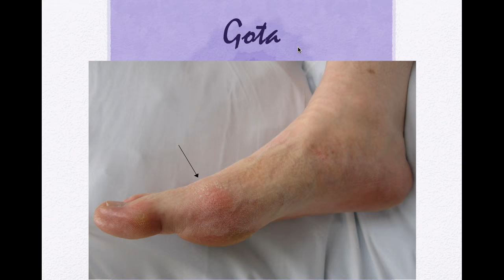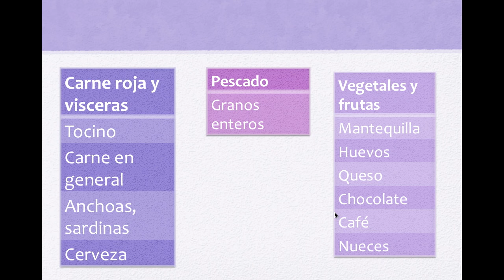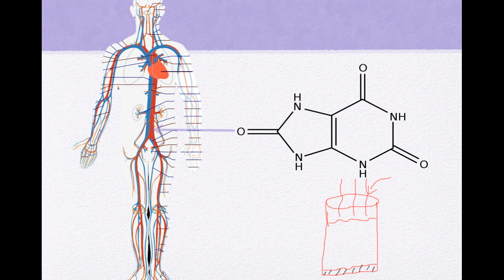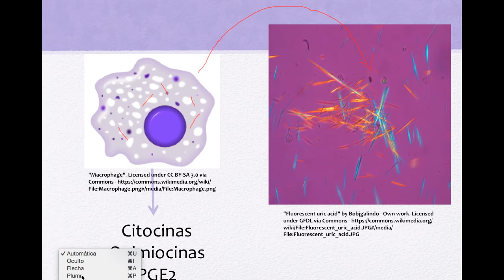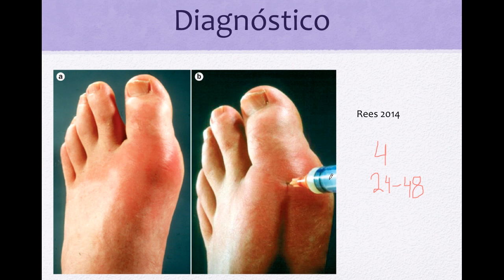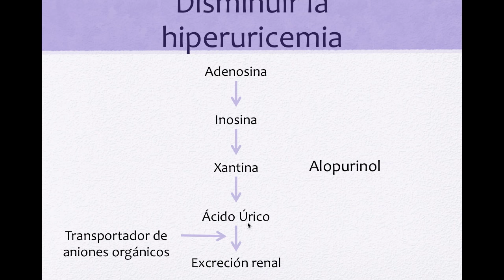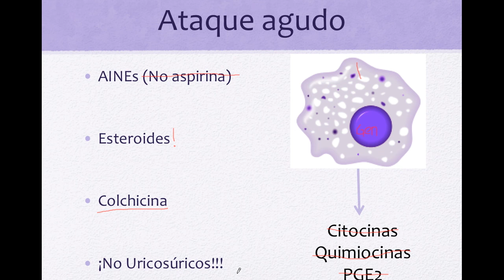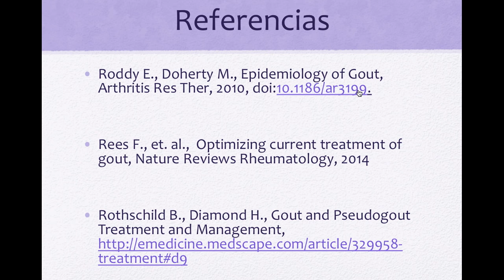¿Qué es la Gota?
En este video revisamos la enfermedad de los reyes, la gota, vemos la diferencia con la pseudogota, que podemos comer para bajar el ácido úrico, a quién le da, como prevenirlo y vemos el rol que tienen los medicamentos para evitar futuros ataques o para quitar el dolor asociado a esta enfermedad.